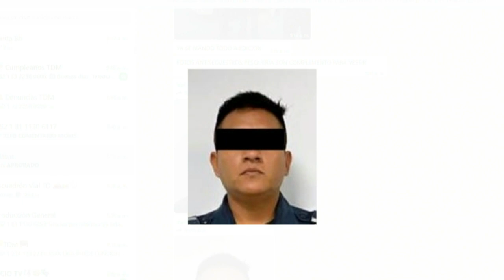Detienen a policía y ex elemento de Pesquería por desaparición de un joven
Personal de la Fiscalía General de Justicia del Estado detuvo a un policía y una ex elemento del municipio de Pesquería acusados por el delito de Desaparición Forzada de Personas perpetrado en contra de un joven de 25 años de edad.

Programación
Lunes a viernes:
Telediario Matutino de 05:00- 10:00
Telediario Mediodía de 12:00-14:30
Telediario Nocturno de 19:00- 21:00